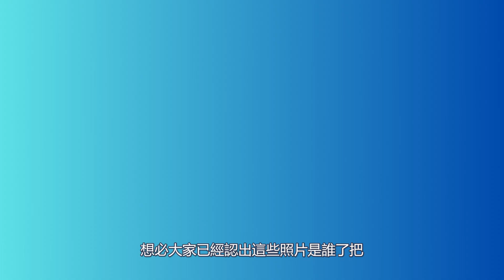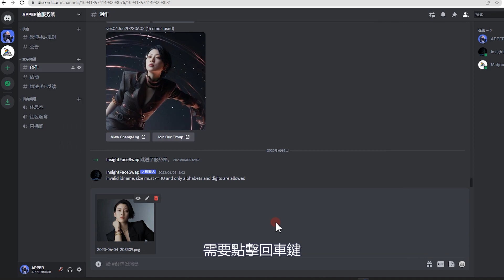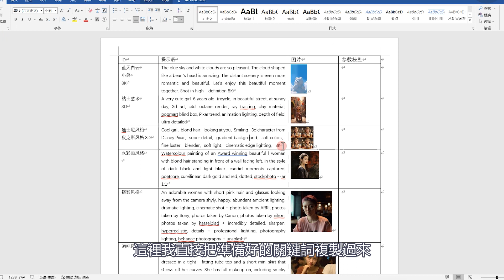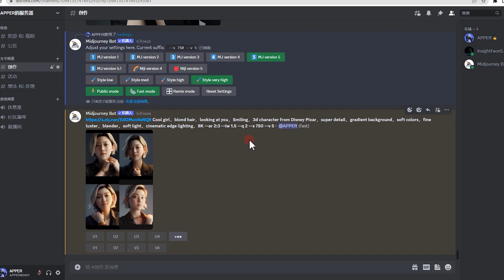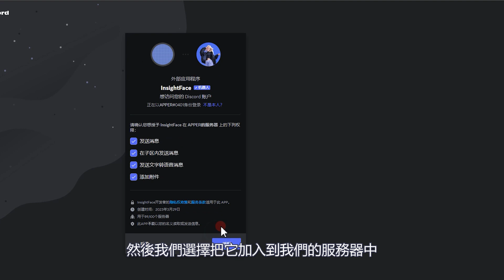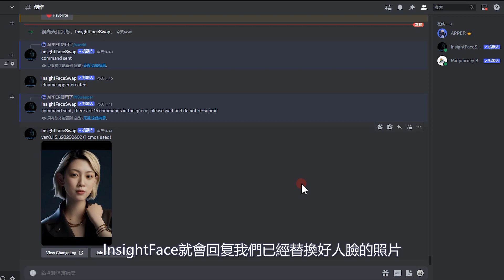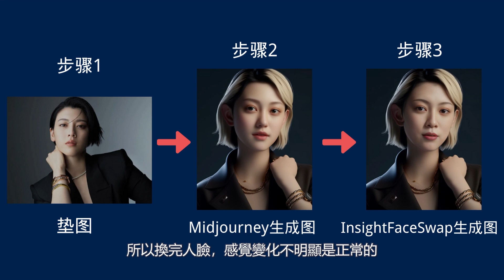100%相似！Midjourney来制作属于自己的头像，通过InsigheFaceSwap来实现换脸，创作和垫图人物一模一样的头像图片，制作和垫图100%相似的头像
内容简介：
Midjourney来实现以图生图，通过引入InsightFaceSwap来实现人脸替换，创作和原始垫图100%相似的头像图片。
段落划分：
0:00 开场白：展示头像成品效果图
1:10 步骤1：通过Midjourney以图生图，上传垫图
1:35 步骤2：通过Midjourney以图生图，创作头像
4:20 步骤3：引入InsightFaceSwap机器人插件，替换人脸
6:50 总结：点评三吉彩花的头像生成效果图

本视频用到的“提示语”关键词：
Cool girl，blond hair，looking at you，Smiling，3d character from Disney Pixar，super detail，gradient background，soft colors，fine luster，blender，soft light，cinematic edge lighting，8K
其他网址推荐：
博主本人自用VPN：思科Cisco（世界500强企业）
备注：该VPN的移动端APP支持美国全局节点，可以使用ChatGPT，但是电脑端默认香港节点。

视频语音文字内容：
大家好，之前我给大家介绍了Midjourney，内容是通过Midjourney来实现以图生图，创建属于自己独有风格的头像。
如果大家对Midjourney以图生图的操作还不熟悉的话，可以翻阅我之前的视频。
今天，我会在以图生图的基础上，也就是垫图的基础上，引入InsightFace这个机器人，创建和垫图一模一样的头像。
首先给大家看几张我已经做好的成品图，想必大家已经认出这些照片是谁了把，没错，她就是日本的三吉彩花，我也是因为周杰伦的《说好不哭》MV才认识她的。这些图片是先通过Midjourney机器人来制作完成，然后通过InsightFace机器人来实现人脸的替换，得到与原始垫图人物长相一模一样的照片，创作这些照片，其实只需要花费10分钟即可完成。
下面我就来分步骤，给大家演示如何制作这些头像照片，本频道会分享一些Midjourney的教程给大家，欢迎大家订阅一波。
正式开始，步骤1，上传垫图。
来到自己的服务器，上传自己的垫图，垫图就是原始图片，点击对话框中的加号，上传文件，此时图片已经在对话框中，还没有上传成功，需要点击回车键，这样的话，一张垫图就已经上传成功了。新手初次上传垫图，把图片上传到对话框中，就以为上传成功了，其实是需要点击回车键才算正式上传的。
下面来讲步骤2，通过Midjourney机器人来制作头像。
首先确认自己想要的头像风格，这里我就以“迪士尼皮克斯风格 “为主题，来创作头像，下面就是要准备我们的关键词，关键词包含的内容主要有人物，背景，时间、动作、风格、材质、灯光等等，这里我所用的关键词主要是酷女孩、金色的头发、微笑并且看着你、迪士尼皮克斯风格、超级细节等，然后我把这些关键词全部翻译成英语，并且要用正确的格式书写这些关键词指令，如果你对指令参数和高级提示语不了解的小伙伴可以看我之前的视频。
这里我已经把提示语准备完成。做完这些准备后，我们就开始作图，先把机器人的参数设置好，这里我们选择V5模型，风格化程度选择非常高，我们把垫图的网址复制下来，然后在对话框中输入提示语指令，斜杠Imagine，然后粘贴垫图的网址，再输入我们的关键词，这里我直接把准备好的关键词复制过来，最后设置一下图片的比例参数和垫图权重参数，以及图片的质量参数，比例我选择2:3，垫图权重我设置成1.5，质量参数我设置成2。
然后就把这个提示语指令发送给机器人，等待机器人作图完成即可。
作图可能需要几分钟时间，作图完成之后，我们就可以甄选照片，如果对照片不满意，可以选择重新创作，找到自己满意的照片放大，来查看原图，其实机器人生成的这些图片和垫图其实还是非常相似的，但是并不是完全相似，如果你想把这些图片的面部细节改成和原图完全相似，就需要用到我们的InsightFace机器人。
下面讲解最后一步，步骤3，通过InsightFace来替换人脸。
首先给大家介绍一下InsightFace，这是由麻省理工学院授权的免费开源的最先进的人脸识别软件，通过这个软件，我们可以实现图片的人脸替换。
首先，我们需要在Discord中加入这个InsightFace机器人，只需要点击我视频下方的链接，Discord网页就会自动跳转出InsightFace的邀请页面，然后我们选择把它加入到我们的服务器中，点击授权，验证一下自己是人类，此时我们的服务器成员中，就已经多了一个InsightFaceSwap这个机器人，这就代表已经添加成功。
下一步，我们需要准备，垫图人物的标准五官照片，五官照片最好没有任何遮挡，这个五官照片可以从垫图中裁切，或者是其他的照片也可以，只要是垫图人物的本人照片就行，准备好以后，我们就可以在对话框中，输入斜杠，saveid，这个指令的目的就是让InsightFace机器人保存垫图人物的五官照片，在Idname后面输入自定义命名，这里我输入apper，然后点击Image上传垫图的“五官照片”，然后就可以点击回车键，上传五官照片给机器人保存。此时InsightFace就已经记录了我们垫图的五官信息。
然后我们在找到之前让Midjourney做的图片，就是这张图片，点击更多，找到APP，选择INSwapper，也就是人脸替换的意思，然后等待1分钟左右，InsightFace就会回复我们已经替换好人脸的照片，这个时候，你就会发现人脸已经被替换成了三吉彩花。你可能会惊讶，换完人脸之后，感觉变化不大，那时因为Midjourney的生成图本身就已经很贴近垫图了，所以换完人脸，感觉变化不明显是正常的，但是如果你仔细看的话，图片的面部五官细节，已经被替换为三吉彩花的人脸了。
通过InsightFace来替换人脸的步骤就已经讲完了，如果大家有没看明白的地方，欢迎在我视频下方给我留言，这里我只是演示了其中一个关键词风格的照片，大家在实际的学习和训练中，我建议大家多尝试不同风格的关键词来创作，因为通过Midjourney来创作图片，就有点类似于拆盲盒的感觉，同样的关键词，有几千万种不同的种子变化值，要多次重复创作才能找到自己喜欢的照片。
最后非常感谢大家的观看，我们下期再见！